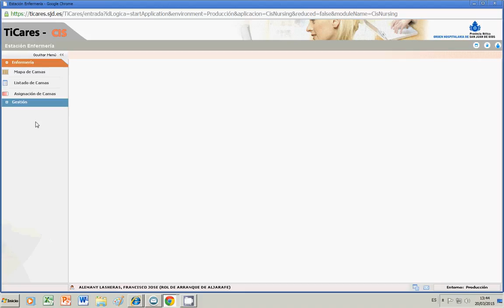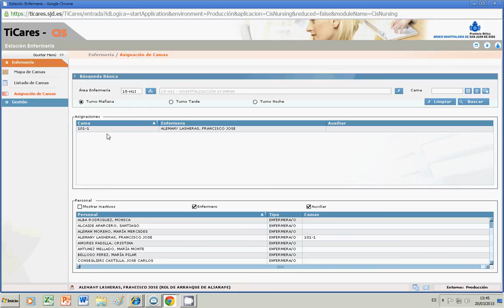TiCares_asignación de camas